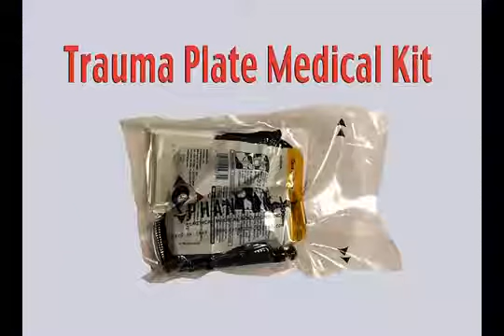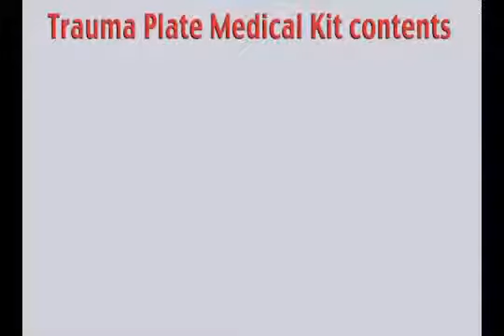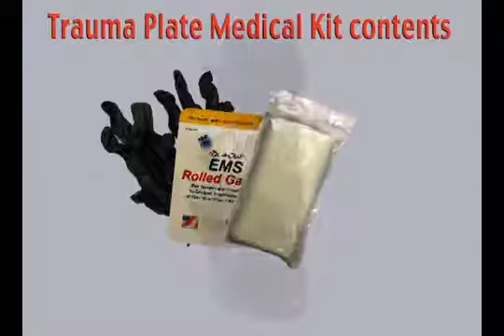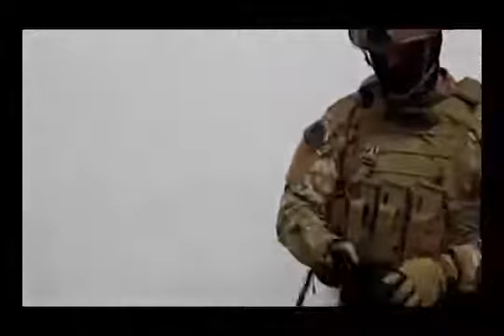Nashville Tactical Field Care Video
Short training video used by Metropolitan Nashville Police Department selected as a 2016 Destination Zero Officer Safety finalist.